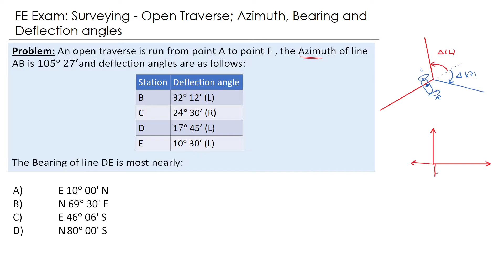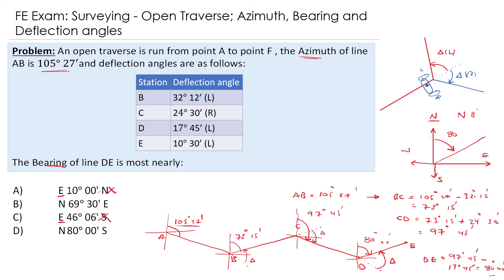FE Exam: Surveying - Open Traverse; Azimuth, Bearing and Deflection angles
In this video, we calculated the Azimuth, Bearing and Deflection angles of an Open Traverse. This problem is important if you are preparing for the FE exam or if you are taking Surveying  course.